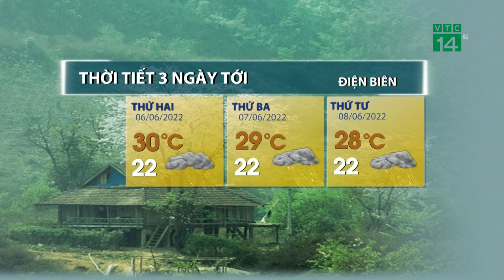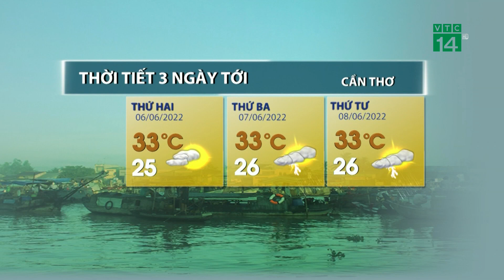Thời tiết 3 ngày tới (06/06 đến 08/06): Trung Bộ những ngày tới nắng nóng giảm | VTC14